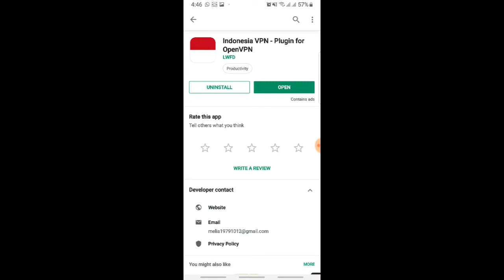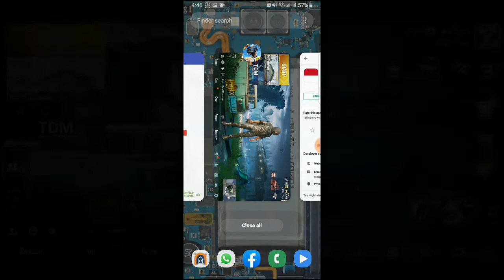🔥New Vpn change trick Get Free PUBG Crate and Silver Coin ❤Bhoon Gaming